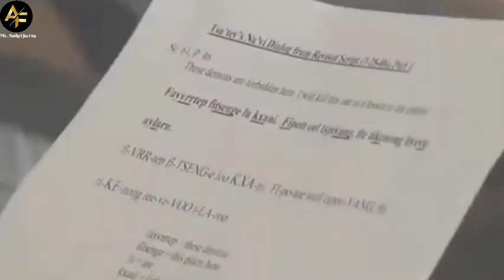दुनिया की सबसे ज्यादा पैसा कमाने वाली फिल्म अवतार के बारे में amazing fact